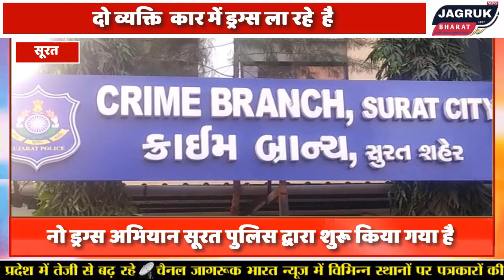सूरत क्राईम ब्रांच ने एमडी ड्रग्स के साथ आरोपी को किया गिरफ्तार